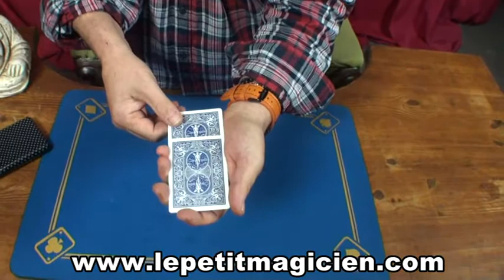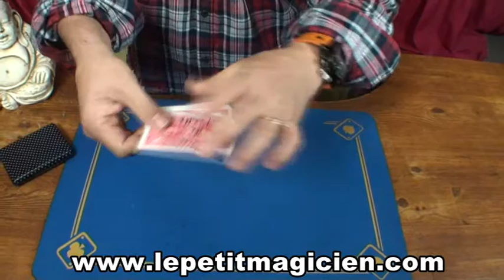Video de la semaine Dream Card-Extreme - N°14